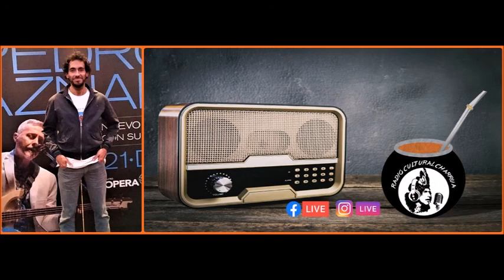Maximiliano Curcio en Radio Cultural Charrúa - Parte 4: el legado de García y Spinetta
Presentación de "SERIE ROCKEROS"
Gentileza Mario Segnini y Radio Cultural Charrúa
26.10.20